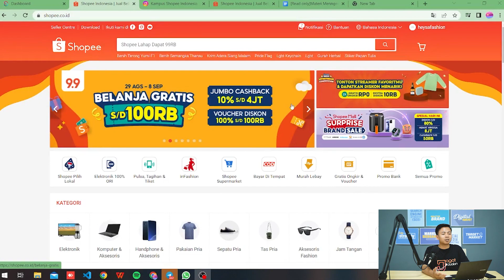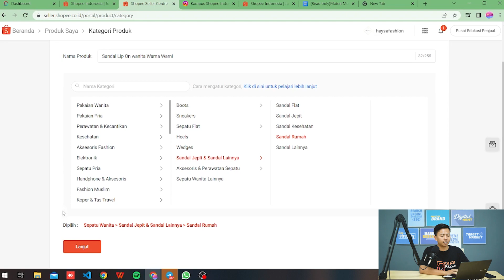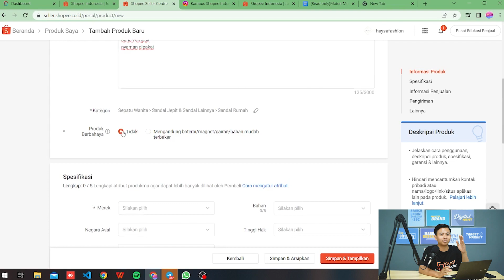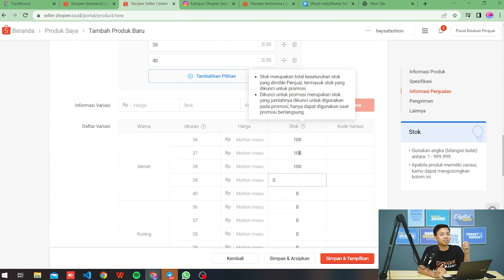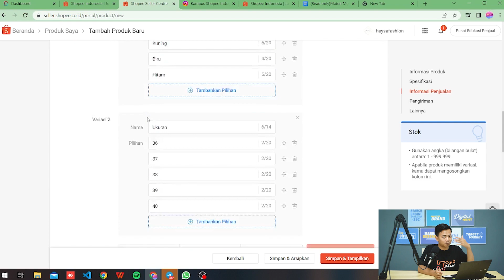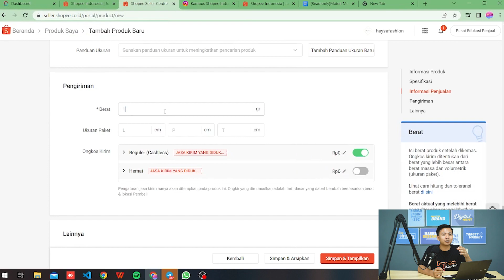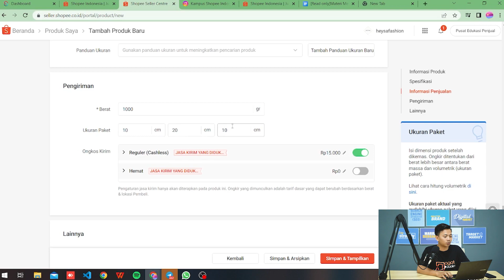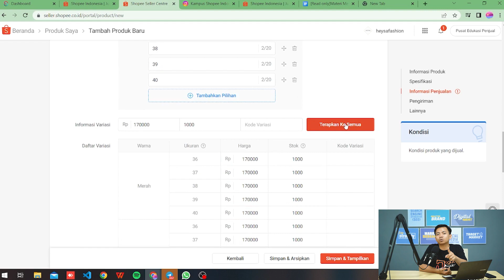Jadi gini cara upload produk di Shopee??? by laptop and Smartphone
Peralihan penjual offline ke online sering mengalami kesulitan ketika memulai kalau dia tidak familiar.
Video kali ini membahas hal paling dasar ketika berjualan online yaitu mengupload produk yang akan dijual, memang kelihatan remeh dan mungkin bisa jadi banyak yang sudah tau tapi bagi yang belum tahu, hal ini penting sekali agar seller baru familiar dan paham fitur yang digunakan ketika upload produk.
Video ini juga membahas perbedaan bagaimana upload produk dengan komputer atau dengan handphone. Selain itu ada juga tips dan saran di akhir video sebelum mengupload produk jualan kamu.